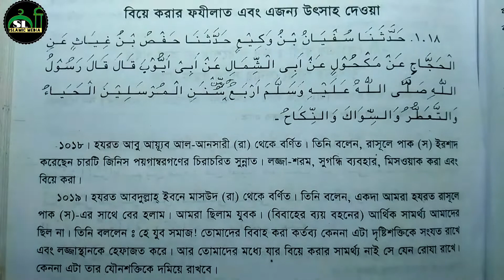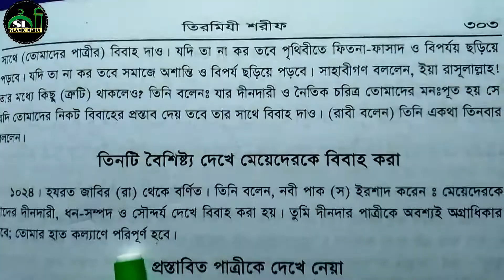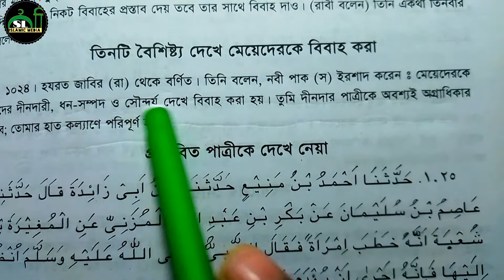যে ৩টি বৈশিষ্ট্য দেখে বিবাহ করতে হয় | অবিবাহিত হলে জেনে নিন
বিয়ে করা কি ফরজ,
বিয়ে করার নিয়ম,
বিয়ে করার সঠিক সময় কখন,
বিয়ে করার দোয়া,
বিয়ে করার জন্য পাত্রী চাই,
বিয়ে করার আমল,
বিয়ে করা ফরজ না সুন্নত,
বিয়ে করা ফরজ নাকি সুন্নত,
বিয়ে করা নিয়ে ওয়াজ,
বিয়ে করা কি বাধ্যতামূলক,
বিবাহ করা ফরজ নাকি সুন্নত,
বিবাহ করার নিয়ম,
বিবাহ করার আমল,
বিবাহ করার জন্য পাত্রী চাই,
বিবাহ করানোর নিয়ম,
কেমন মেয়েকে বিবাহ করা উচিত,
কাকে বিবাহ করা যাবে না,
কোন মাসে বিবাহ করা উত্তম,
কোন কোন মেয়েকে বিবাহ করা হারাম,
কত বছর বয়সে বিবাহ করা উচিত,
স্বপ্নে বিবাহ করা দেখলে কি হয়,